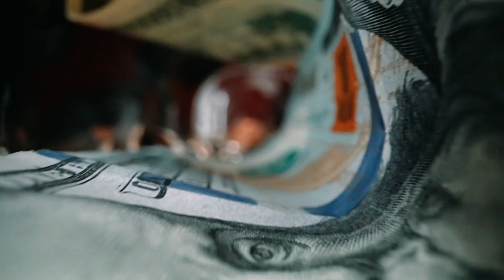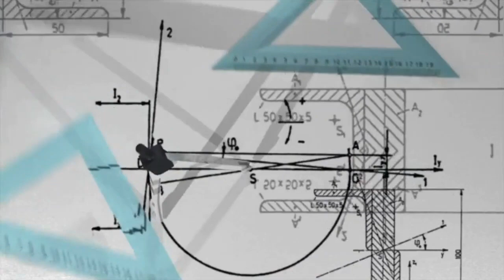DENZEL WASHINGTON. A Powerful Inspiration Speech for Success.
Enjoying the content you're seeing? Then don't waste any more time and click the like button to help us reach more people! Together, we can grow and create even more amazing content for you!"

In his motivational speeches, Denzel Washington emphasizes the importance of hard work, perseverance, and self-belief. He encourages his listeners to never give up on their goals, no matter how difficult or challenging they may seem. He reminds us that success is not handed to us on a silver platter, but rather it's something that we have to work hard for and earn.

Remember that failure is not something to fear either. In fact, failure is often the first step towards success. So, do not fear failure, embrace it as a learning experience and an opportunity to grow.

Finally, do not fear being yourself. Embrace your uniqueness and all that makes you who you are. You have the power to make a positive impact on the world, but you can only do that by being true to yourself.

credits
Imagem de Raphael por Pixab
Vídeos and song by
Pixabay
clipchamp
speakers : Denzel Washington Motivational